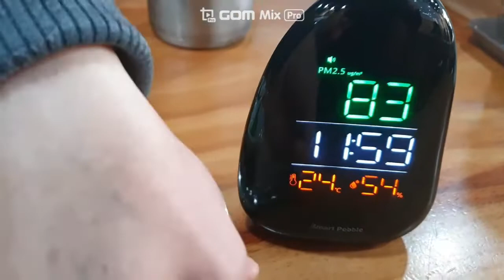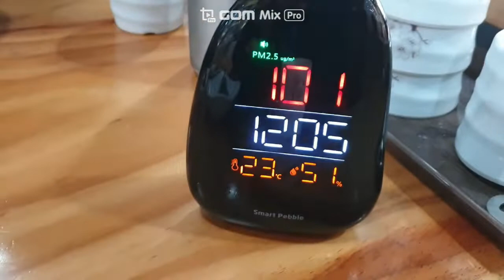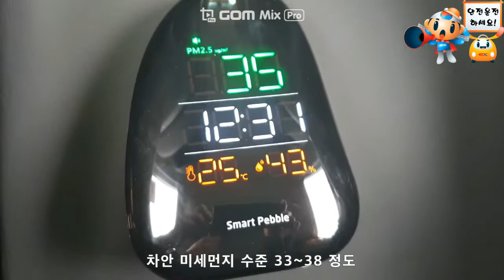삼례 국밥맛집 유성식당에서 전날과음을 땀흘려가면서 맛나게 고고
순대넣어덜라고 하면 넣어주는 순대국밥집, 그리고 머리국밥도 무지 맛나는 집 삼례맛집 중 한곳입니다.
느끼하지 않고 담백하면서 시원한 국물 맛 쥑여줍니다.
미세먼지도 측정해 보았답니다.